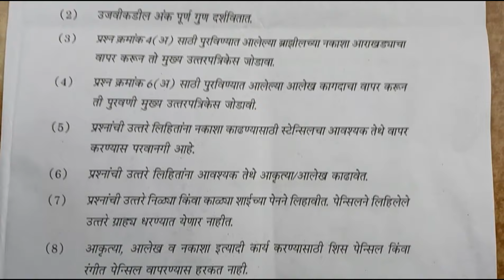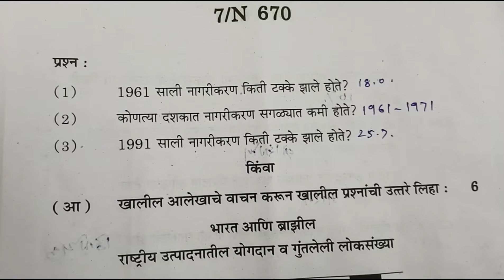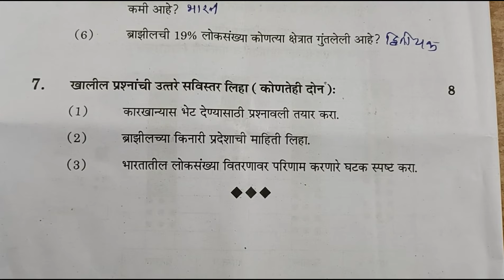10वी बोर्ड परीक्षा मार्च 2024||भूगोल पेपर 2 उत्तरपत्रिका||10th March 24 bhugol uttare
10वी बोर्ड परीक्षा 2024|भूगोलपेपर 1 उत्तरपत्रिका|| बोर्ड परीक्षा 2014 मार्च 2024 भूगोल  उत्तरे||
10vi board pariksha 2024 bhugol uttare,
ssc bhugol uttare 2024,

10वी समाजशास्त्र पेपर 2 उत्तरे मार्च 2024